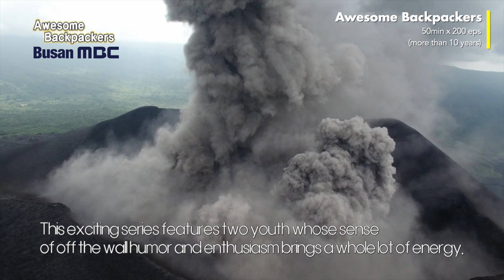Busan MBC_Awesome Backpackers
The title “Awesome Backpacker” is non-script TV show that has launched in 2006. This show is about real world-wide travel story, just average youths appear in, experiencing strange culture and being familiar with local people. For more that 10 years, this show has been filmed in approximately 70 countries. Especially early this year, episode of South Pole was released and showed fantastic panorama of South pole area. So just on your couch with some potatoes, you can enjoy and feel multi-national foods, arts, festivals. on ultra-high quality visual image. Which country do you want to pick up on your own couch? Just pick and enjoy without any ticket.